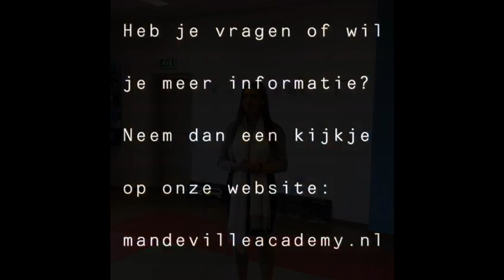Rondleiding Mandeville Academy